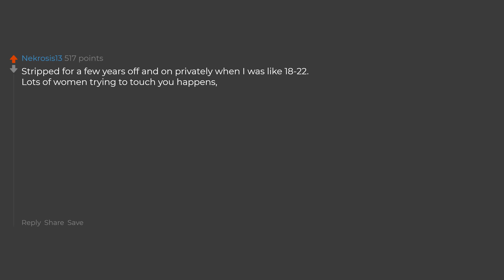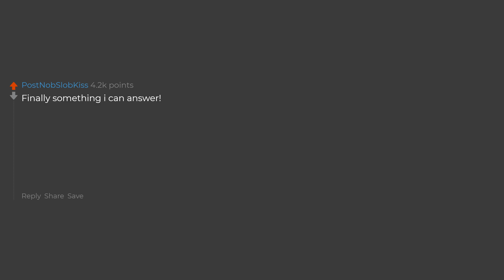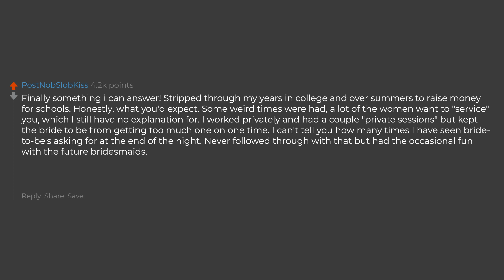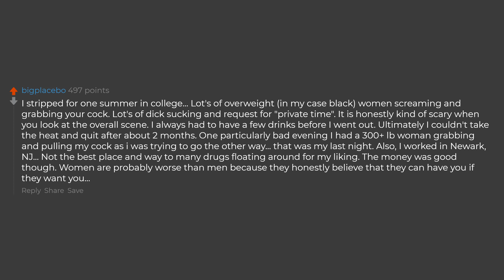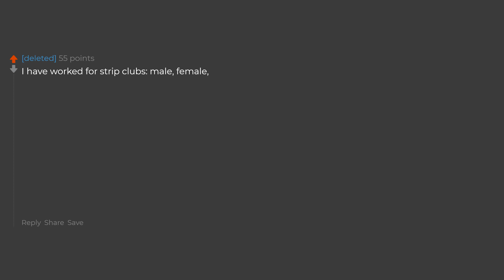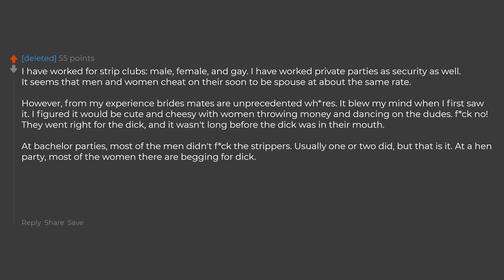What Really Happens At Girls Bachelorette Parties? (Reddit Stories)